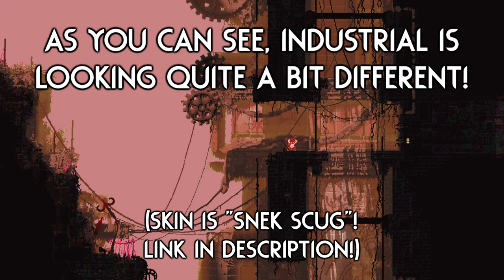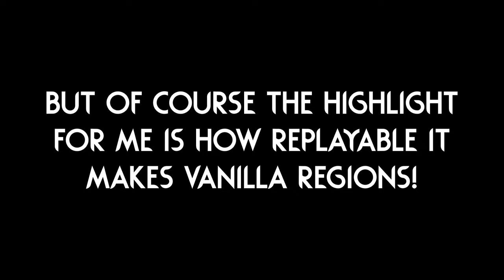This Mod Makes The Game SO REPLAYABLE! | Rain World Downpour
This is one of those mods that I would keep enabled 100% of the time, If I didn't have to make videos! :P
(Wouldn't be fair for showing region mods haha)
I personally find exploration to be one of the main factors for replayability in this game, I think that with the palettes being different every playthrough, you will always be left wondering what kind of craziness the next region contains! :P

Mod is "Palette Randomizer" by "mariomakerguy"!

Skin mod is "Snek Scug" by "CraftyDood"!